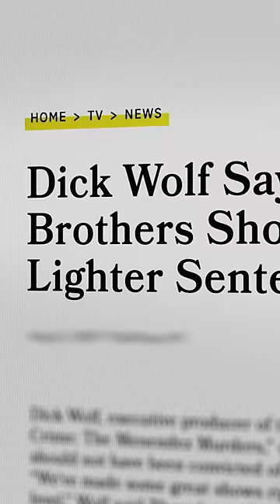New evidence in the Menendez Brothers case reignites controversial case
Watch the new original docuseries, Menendez Brothers: Victims or Villains, now on Fox Nation!